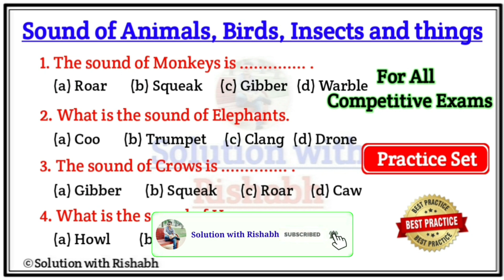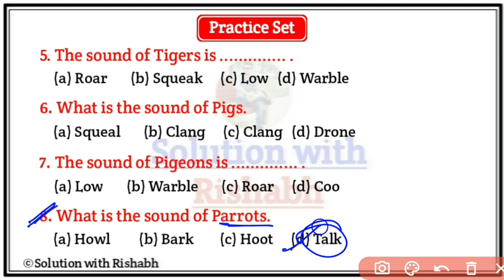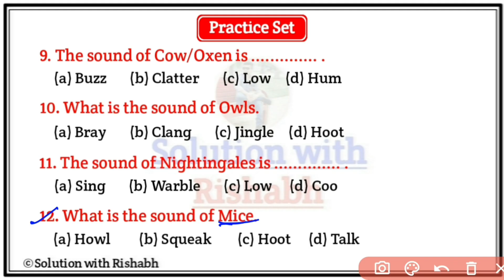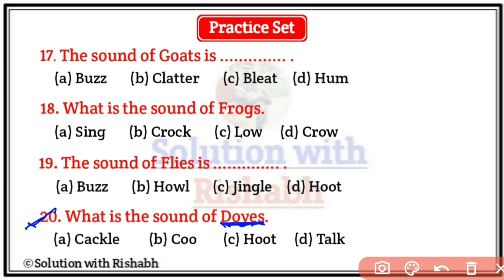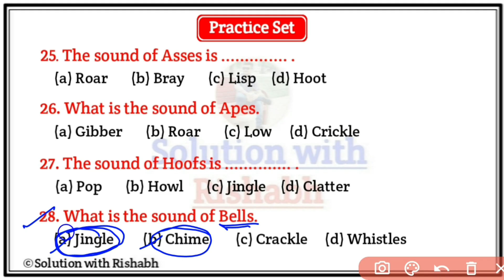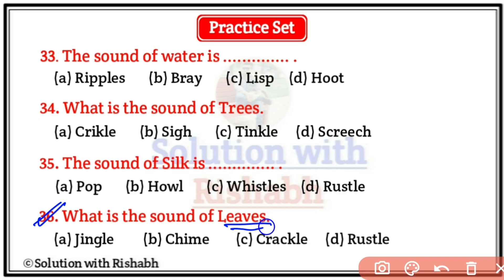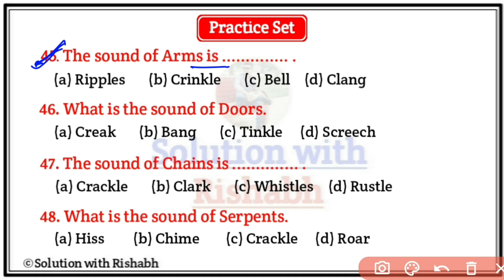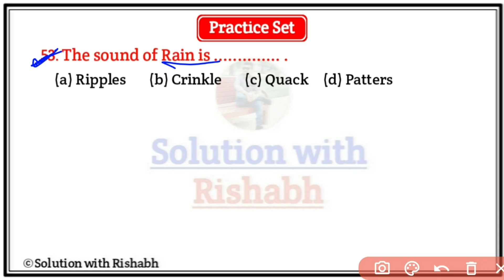Sound of Animals and Birds Practice Set | Fill in the blanks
Covered Topic-
1. Sound of Animals and Birds Practice Set
2. Fill in the blanks
3. Sound of animals
4. Sound of Birds
5. Sound of animals practice Set
6. Sound of Birds practice Set
7. Sound of animals, birds, Insects and things

🇮🇳 Jai hind 🇮🇳